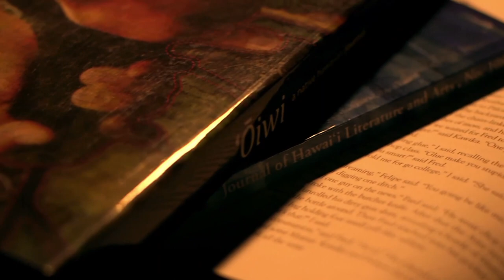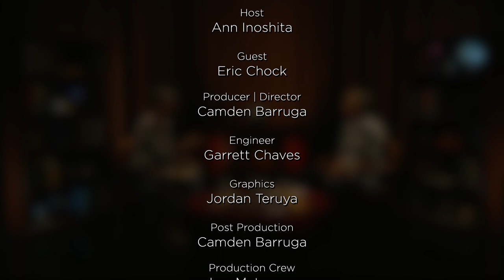The Reading Room with Eric Chock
Eric Chock shares his work and creative process in The Reading Room.  He is the author of a book of poems:  Last Days Here, which includes poems written in Hawaiʻi Creole English (also known as Pidgin). He is co-founder of Bamboo Ridge Press with Darrell H. Y. Lum.

Eric has edited and has been published in many anthologies and collections and is the recipient of several awards including the Elliot Cades Award for Literature, the Pushcart Prize, and the Hawaii Award for Literature.  He was the Coordinator of Poets in the Schools for the Department of Education for more than 20 years.